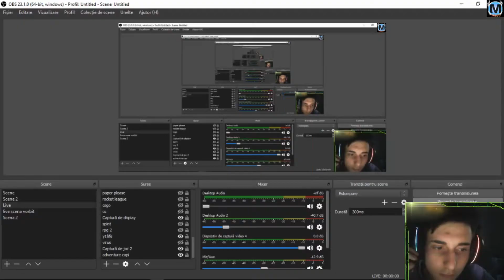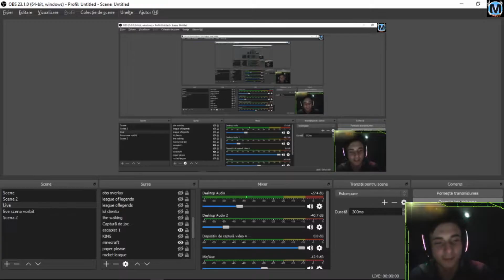🤔Reacționez la Epic Moments In Football❓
🤔Un clickbait cu un continut lucrat❓

😃 Cand postez? / Cand fac live?
Video ● ora 15:00 și 20:00
Live ● Doar în weekend, seara (apasa pe 🔔 si intra in notificationsquad)